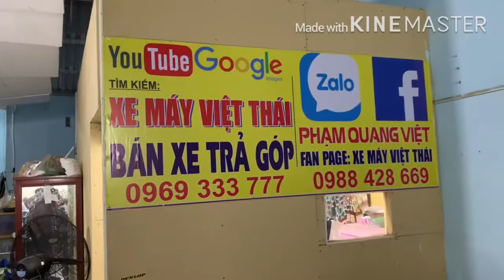#_ xe máy việt thái#_xe củ giá rẻ#_ xe cũ binh duong #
Cửa hàng xe máy Việt Thái chuyên mua bán trao đổi tất cả các dòng xe đã qua sử dụng số nhà năm xẹc ba khu phố hai phường An Phú thành phố thuận an tỉnh Bình Dương số điện thoại 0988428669 hoặc 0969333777